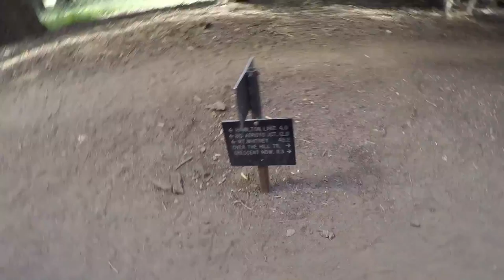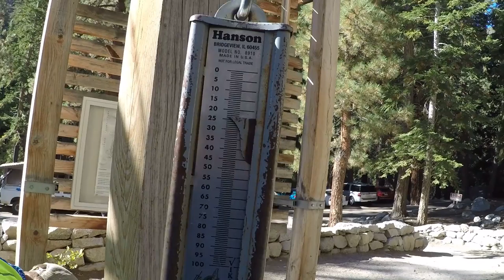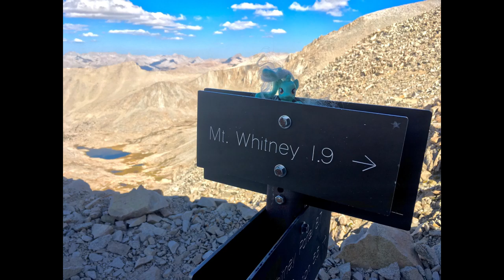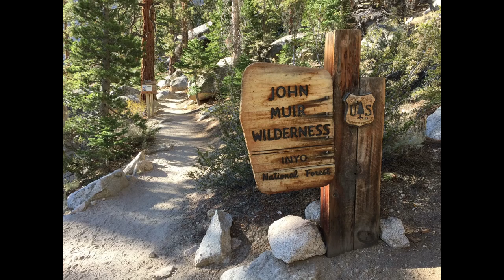The High Sierra Trail via the Alta Trail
The High Sierra Trail, started September 4th, 2016. Was an amazing trip with an amazing group of friends. We started with six, and ended with six.